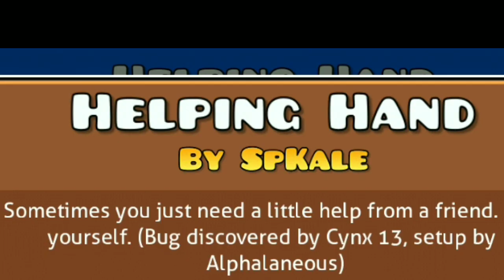Топ 5 ПРОКЛЯТЫХ уровней в GEOMETRY DASH!! (Часть 2)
Поддержите меня монетой, чтобы видео выходили чаще!
Также за 5₽ вы можете попросить меня сделать анализ любого уровня!

Музыка из видео: Waterflame - Machine Politics.